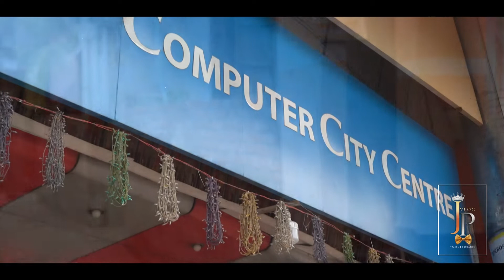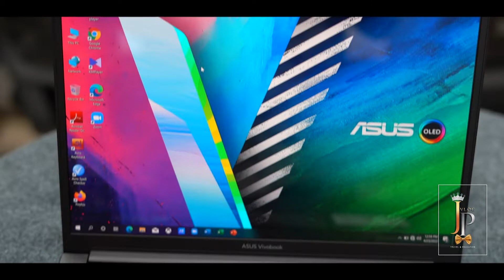Laptop Buy Ryans Computers